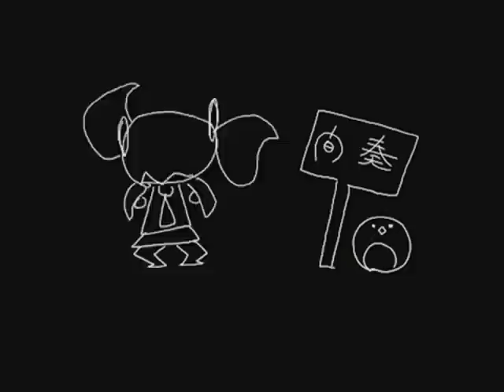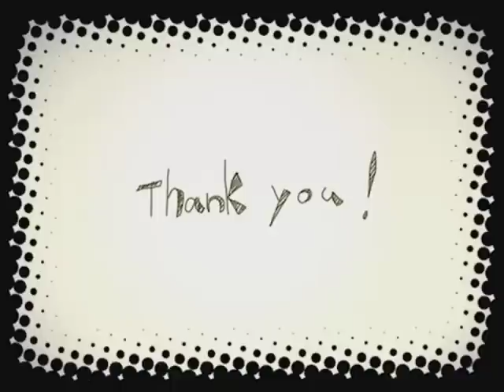【UTAU】 ゆるふわ樹海ガール 【Utaune Nami】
◆ Composed by 石風呂 (sm15880465)
◆ illustration / movie: △○□×（sm16123432）

Thanks to Yuki for the upload!
Idk what cover to draw so i just use original video alskdasd